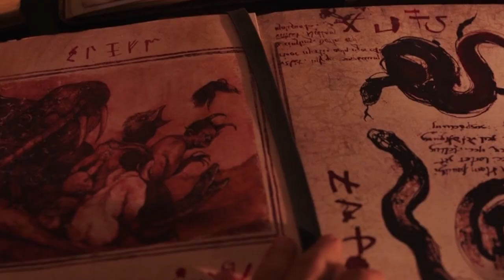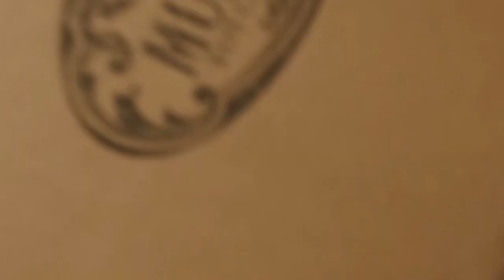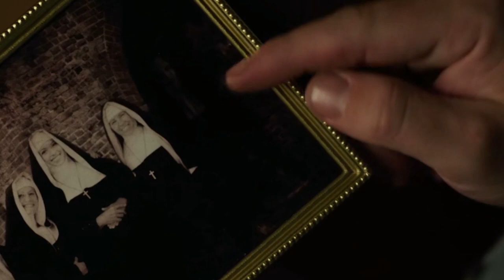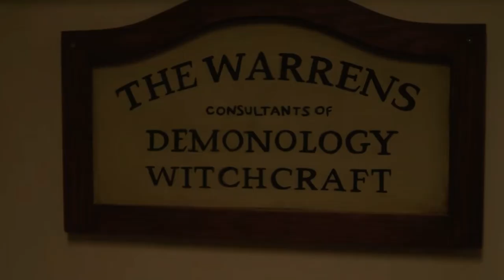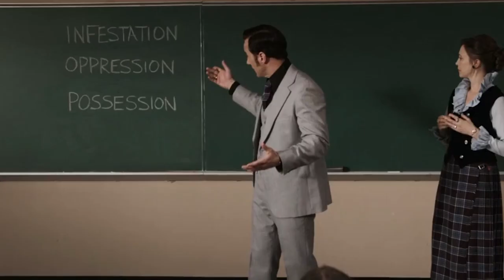THE CONJURING Universe Timeline Explained in HINDI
The Conjuring Universe is an American media franchise and shared universe centered on a series of supernatural horror films, produced by New Line Cinema, the Safran Company, and Atomic Monster Productions and distributed by Warner Bros. Pictures. The films present a dramatization of the supposed real-life cases of Ed and Lorraine Warren, paranormal investigators and authors associated with prominent yet controversial cases of haunting. The main series follows their attempts to assist people who find themselves possessed by demonic spirits, while the spin-off films focus on the origins of some of the entities the Warrens have encountered.

RIGHT ORDER OF THE CONJURING UNIVERSE: -

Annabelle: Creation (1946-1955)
Annabelle (1967)
Annabelle Comes Home (1971)
The Conjuring (1972)
The Curse of La Llorona (1973)
The Conjuring 2 (1977)
The Conjuring Universe's Future.

conjuring
conjuring 2
Annabelle
Annabelle comes home
Annabelle creation
the nun
la Llorona
the conjuring universe
the conjuring universe timeline
the conjuring universe in order
timeline explained
timeline explanation
the conjuring universe timeline in chronological order

In this channel, I'll tell you about SERIES AND MOVIES (FACTS / NEWS / BREAKDOWN / REVIEW / EXPLAINATION / BEST OF) in HINDI.